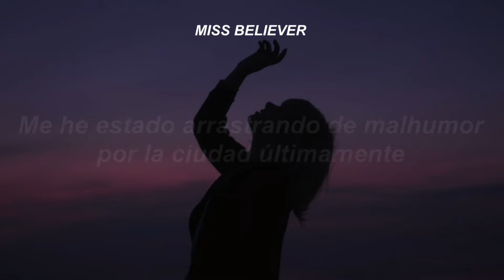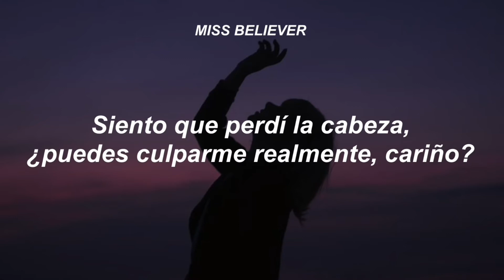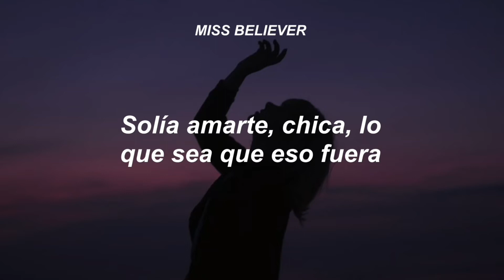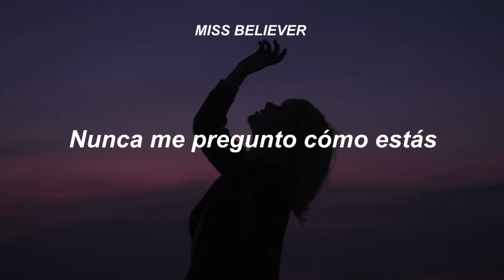Whatever That Was - Tegan and Sara (sub. español)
Whatever That Was - Tegan and Sara

[Letra]

Been dragging ‘round this town with a bad mood lately
Feel like somebody died baby who's gonna save me
I guess I never really ever knew me at all
And I guess I never thought about it ‘til you were gone
You used to call me up wherever I was
I used to love you girl whatever that was
The more I think about it now that is all that it was
The more I think about it now that's all that it was
Been dragging ‘round this town every lie that you told me
Feel like I lost my mind, baby, can you really blame me
I guess I never really ever knew you at all
I don't think about you much at all
I don't ever wonder how you are
Everytime I find myself wishing you weren't gone
I just tell myself that I was wrong